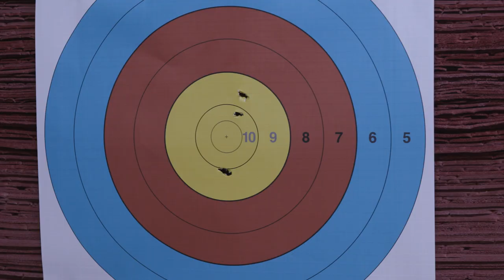KAFADAKİ ELMAYI OKLA VURMAK!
Ben Orkun Işıtmak , bugün hayatımda ilk defa elime ok alıyor ve okçuluk öğreniyorum. Sonrasında ise Dünya Şampiyonu ünlü Türk okçu Mete Gazoz ile challenge yapıyor , okçuluk kapışıyorum!

Merhaba Ben Orkun Işıtmak! Youtube kanalımda birbirinden komik şaka, sosyal deney,eğlence, ve hayatımı paylaştığım vloglar/videolar üretiyorum.